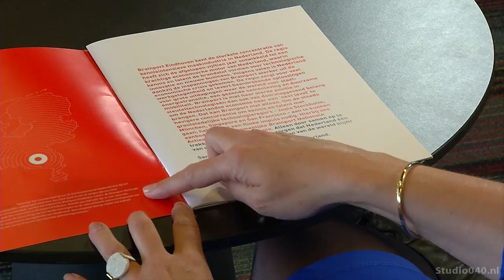Spotlight 08-04-2017: Imke Carsouw (Brainport)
Spotlight 8 april 2017
Brainport-directeur Imke Carsouw